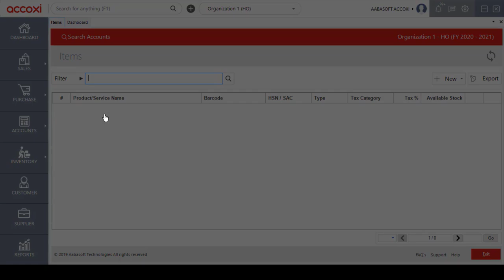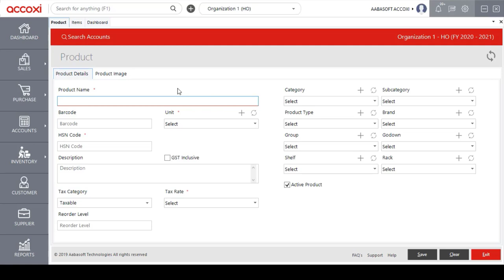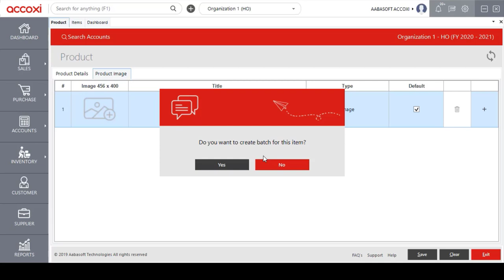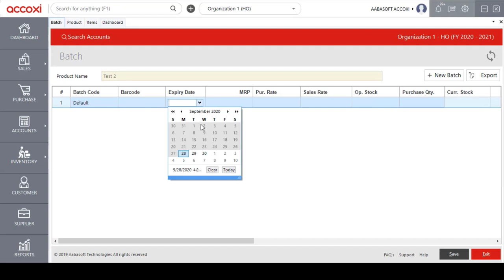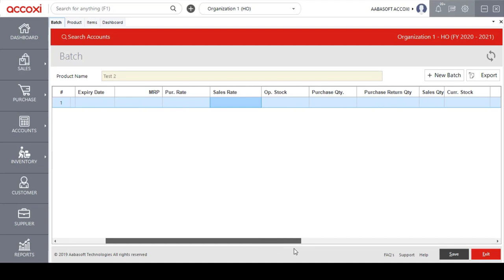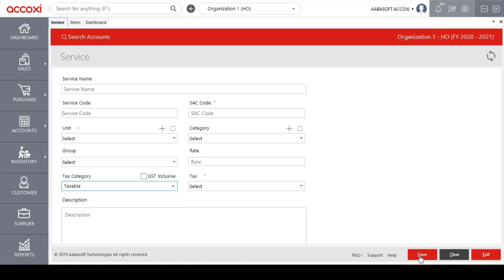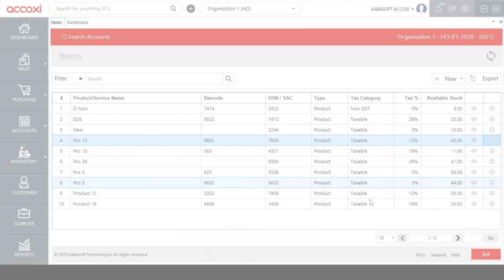How to Add Items in Accoxi ? (Malayalam) | Inventory Management Software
Accoxi is the intuitive accounting software that assumes the properties of outstanding inventory management software as well. It provides self-learnable interface on ‘How to set up inventory?’ Inventory management that encompasses various functionalities like adding items or understanding how to set up inventory so as to meet the supply and demand requirements is well carried out by Accoxi.

Everything regarding how to set up inventory, adding items, listing out of stock items and shelf count of items in-stock are all updated in Accoxi with less user interference. With Accoxi’s inventory management adding items, your organization can save a lot of time, effort and manpower that actually might be needed otherwise. Then only time required would be the time that your inventory details that includes items, price of items and other relevant details prompted in the inventory management software fields.

Once the inventory details are entered, you have done the major part of setting up the inventory management system inside Accoxi, the accounting software is accomplished. Items are added in Accoxi that will add on to its inventory management software segment and the items exhibits the following key features:

1. Create and save multiple numbers of products and services for trading, thus enabling inventory management adding items
2. Details of products and services created like product/service name, code, HSN/SAC etc.
3. Availability of stock for the user to identify the current availability of each product created in Items
4. Show tax category and tax rate of each item created
5. It provide the options of category, subcategory, group and brand wise product management and user can use these options while creating products
6. User can add multiple number of images of the products by using multiple image functionality
7. It enable the user to batch wise stock management, shelf, rack management etc.
Accoxi is a two in one package that offers your business accounting software and inventory management software that is just what your organization needs for smart and smooth functioning.